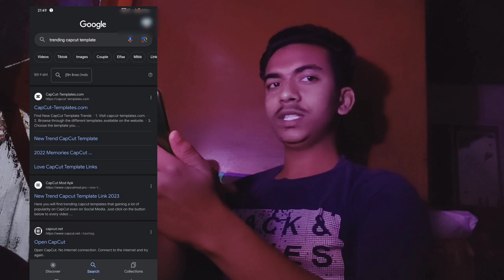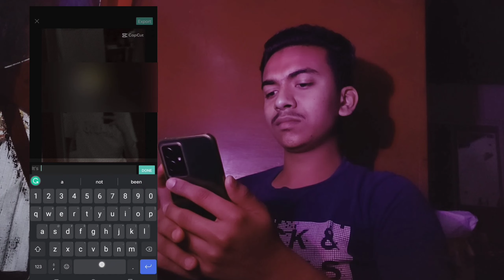How to edit instagram viral texture video 😃👍| Full explanation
Keep smiling😃, take care🙏🏻.